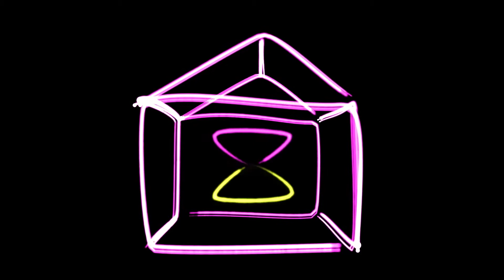Escaping the Digital Workplace - James Dellow - HotHouse SPACE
Escaping the 'Digital Workplace': Technology for Humanity

James sees the city as the new workplace -- a space of fluid exchange and interaction, vital for millions of us in our work. Yet just as technology enables our liberation from the confines of the office and broadens our horizons, does it also threaten to imprison us in an omnipresent digital workplace? Technology, says James, must enable human connection, not substitute or erode it. New concepts in digital interface design may provide a solution.